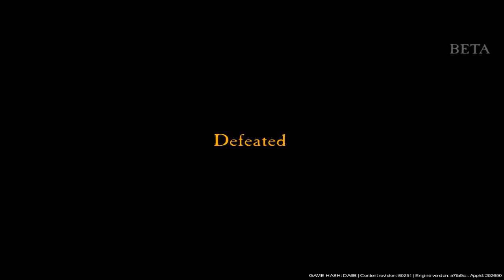Warhammer: End Times Vermintide - Beta Gameplay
[ENG]This video is a Warhammer: End Times - Vermintide beta gameplay. The game is a coop first-person fighting game, with melee weapons (knifes, swords, hammers) and range weapons (pistols, hand-cannons, crossbows, fire balls...). We fight against the "rat-army" on some coop missions, although on the beta there's just a mission avaiable. The game looks pretty cool, as you can see on this video.

This gameplay's got two parts, on the first one I play as the archer/"assassin", with the game on Ultra graphical settings (it's a bit lagged due of the configs), and on the second part (minute ~14) i play as the Imperial Soldier (it has got a hammer and a cannon/shotgun/something like that), on my first time playing the game, with medium graphical settings.
You can see other gameplay here, playing as the magician, who can throw fire spits and balls

[ESP]Este vídeo es un gameplay de la beta de Warhammer: End Times - Vermintide. El juego es un título cooperativo de combate en primera persona, con armas blancas (cuchillos, espadas, martillos) y armas a distancia (pistolas, ballestas, fuego...). Luchamos contra un ejército de ratas en varias misiones cooperativas, aunque en la beta sólo se puede jugar una. El juego se ve muy potente, como se puede comprobar en el vídeo.

Este gameplay consta de dos partes; en la primera juego como la arquera/"asesina", con el juego configurado gráficamente en Ultra (por lo que va un poquito lagueado), y la segunda parte (aproximadamente por el minuto 14) que juego como Soldado Imperial (lleva un cañón/trabuco y un martillo muy grande), en mi primera partida jugada en Vermintide y con la calidad gráfica más baja.
En este otro vídeo podéis ver otro punto de vista, empezando a jugar como la maga, que lleva una espada y una antorcha con la que puede lanzar fuego y bolas de fuego